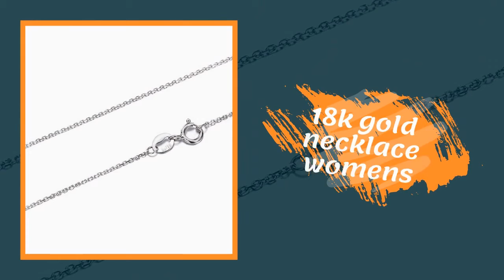18 Karat Gold Women's Necklace Collection